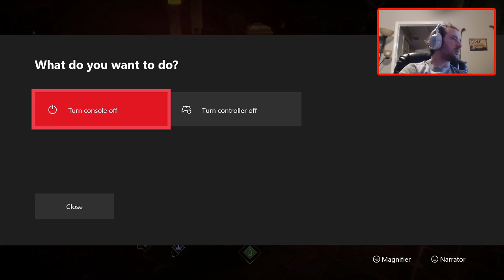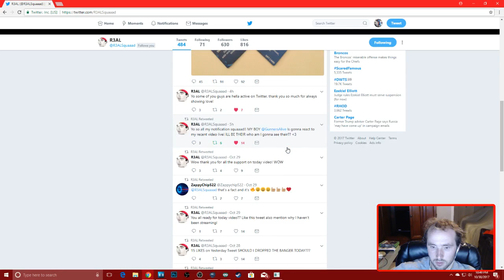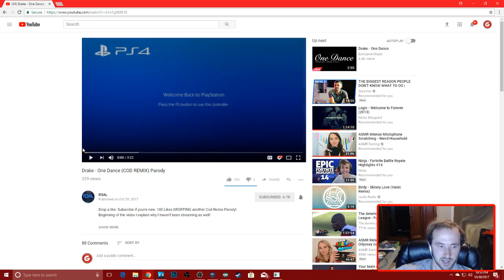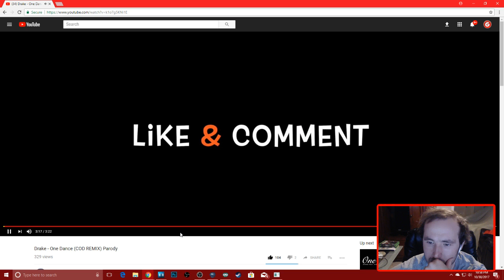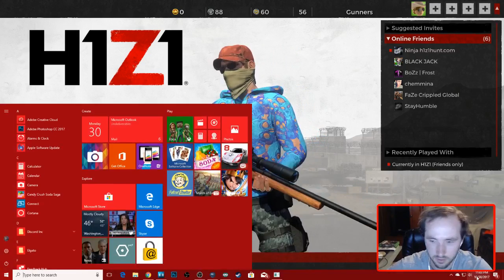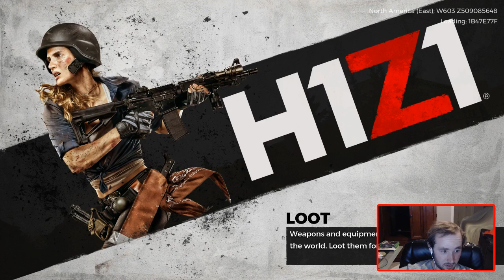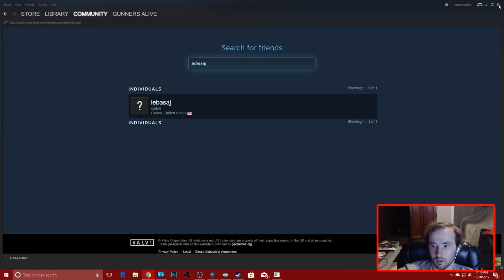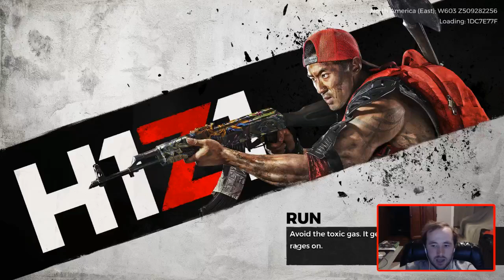***DESTINY 2 STRIKE & H1Z1 GRIND*** 🔴 #1 MOST INTERACTIVE STREAMER!!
MY INFORMATION